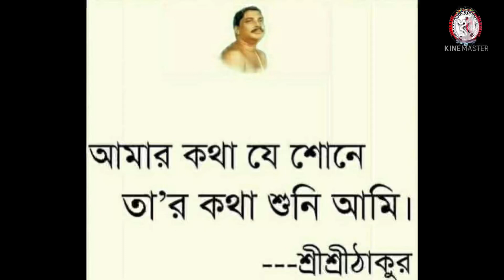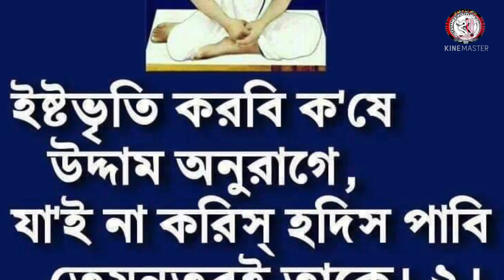আলোচনা-প্রসঙ্গে। ২য় খন্ড। ৩৭তম পর্ব। 🪢 ২৬শে অগ্রহায়ন ১৩৪৮ বৃহস্পতিবার। (ইং- ১১/১২/১৯৪১)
🦋🌼🌼🌼🌼🌼JOY GURU 🌼🌼🌼🌼🌼🦋